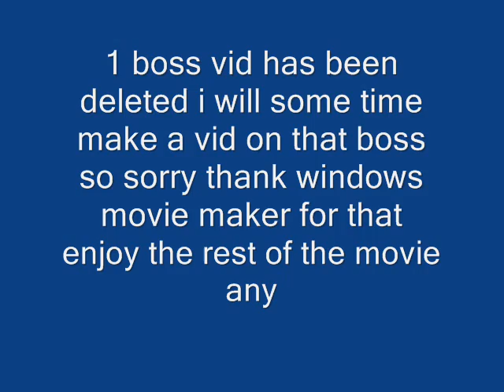Castlevania SOTN bosss part 2 kind of